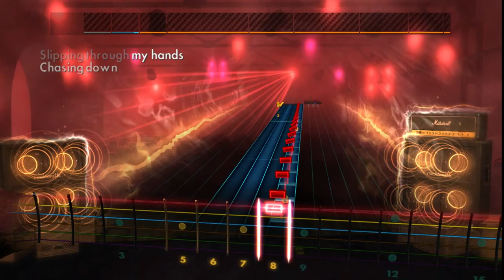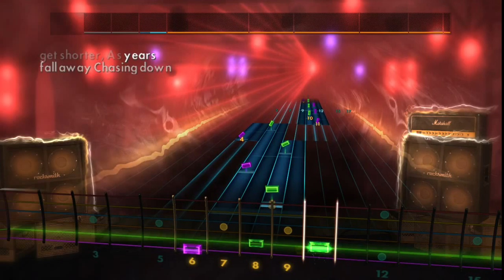Northlane - Obelisk Rocksmith 2014 Guitar Playthrough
Tuning is F C F A# D# G